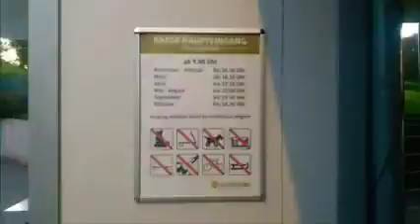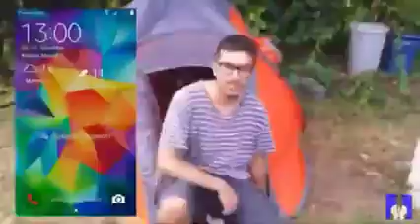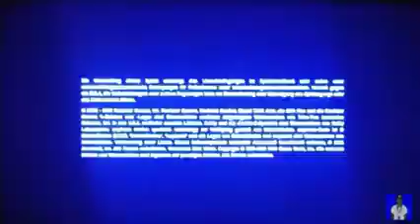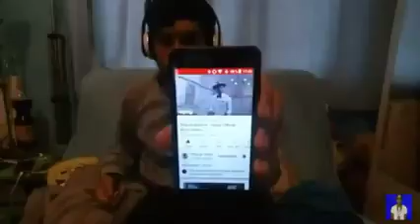alltäglicher vlog 1